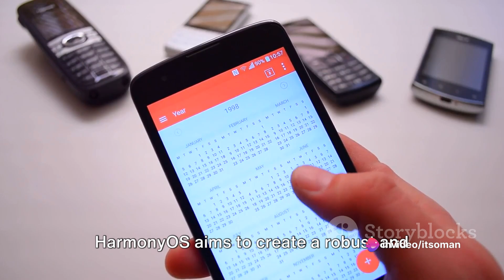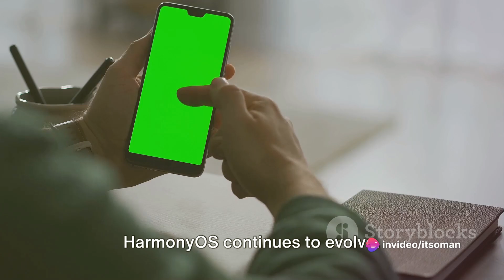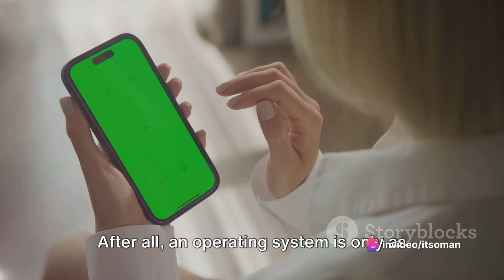HarmonyOS for PC: Huawei Challenges Microsoft Windows, Apple iOS & Linux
Join us as we delve into the revolutionary potential of HarmonyOS on personal computers (PCs) in 2024! Huawei's HarmonyOS, initially introduced as an alternative to Google's Android, has evolved into a versatile operating system aimed at unifying user experiences across various devices. Now, with its expansion into the PC market, HarmonyOS is poised to challenge the dominance of established players like Microsoft Windows, MacOS, and Linux.

In this comprehensive video, we dissect the anticipated arrival of HarmonyOS on PCs, exploring its features, potential advantages, challenges, and the broader implications for the tech industry. From seamless ecosystem integration to improved performance and efficiency, we examine what users can expect from HarmonyOS-powered PCs. We'll also delve into critical factors such as app compatibility, security, privacy, and customization options, shedding light on how HarmonyOS aims to redefine the PC experience.

Furthermore, we discuss the advantages and opportunities that HarmonyOS brings to the table, including the diversification of the PC operating system market and its integration with IoT and smart devices. Don't miss this in-depth analysis of one of the most significant developments in the tech world—HarmonyOS's foray into the PC landscape!